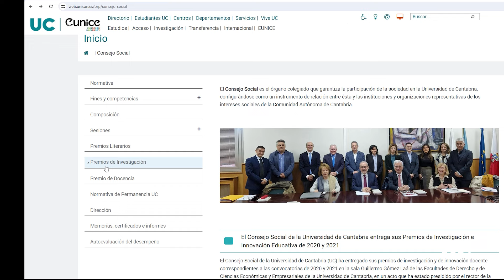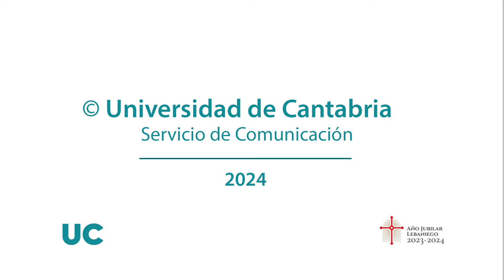Julio Pascual, Premio Parés Consejo Social 2023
Julio Pascual Gómez, catedrático del Departamento de Medicina y Psiquiatría de la Facultad de Medicina de la Universidad de Cantabria (UC) y jefe del servicio de Neurología del Hospital Universitario Marqués de Valdecilla (HUMV), ha sido galardonado con el Premio de Investigación Juan María Parés 2023, que el Consejo Social UC otorga en la modalidad de 'Actividad Investigadora'.​